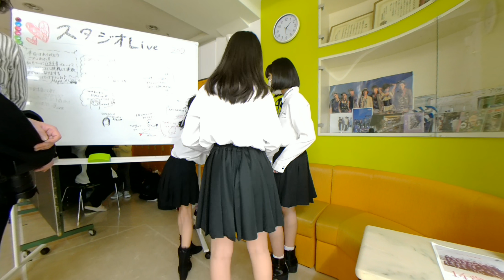【VR180 K1Pro】 髙坂莉那(Rina Takasaka) 2021-04-03 アクターズスタジオ スタジオライブ Vol.202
札幌の芸能スクール、アクターズスタジオ北海道本部にて隔週で開催される「スタジオライブ」。

0:00 １．feel my soul（YUI）
1:35 MC
2:41 ２．最強ツインテール（AKB48）
4:14 撮影会＆交流会

※ストロベリーズ、888～Angel Number～としても活躍中！